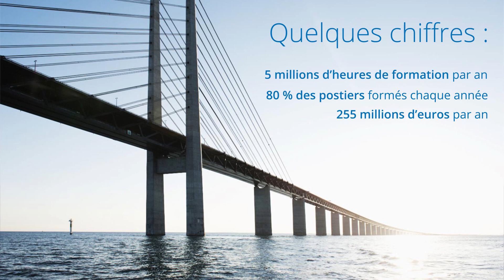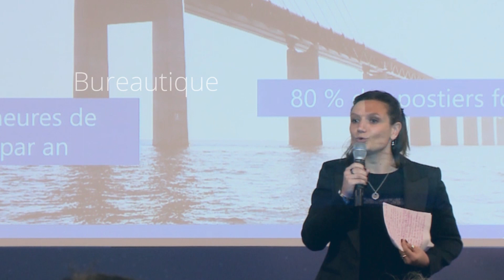Groupe La Poste : quelles ambitions pour la Direction de la Formation ?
La Direction de la Formation du Groupe La Poste a mis en place une offre de formation unifiée pour ses 250 000 collaborateurs, dans les domaines transversaux.
L'objectif est d'optimiser les ressources, les coûts et rendre l'offre disponible pour tous.
Cela concerne notamment les applications Office, pour lesquelles le Groupe La Poste a choisi l'e-learning par la pratique ENI.